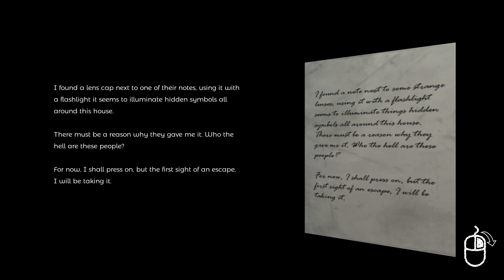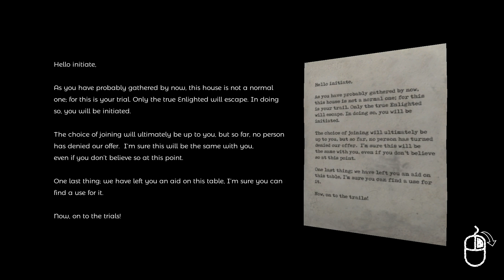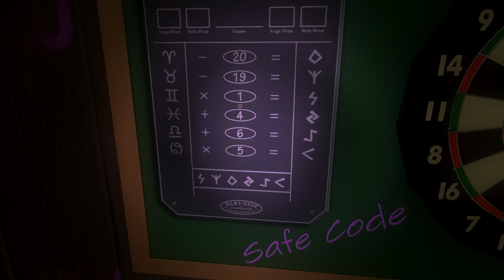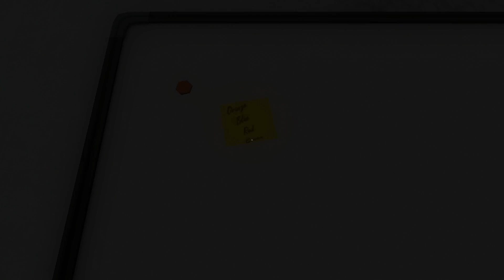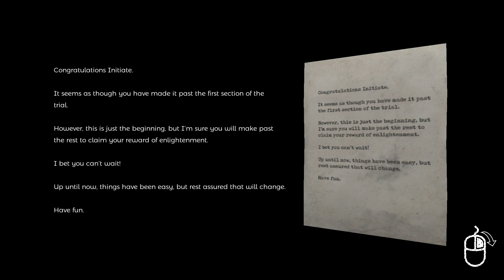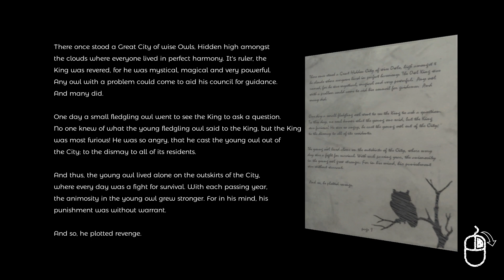Let's Play The Initiate Part 2 - Escape the... House?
Game Description:

The Initiate is a mystery puzzle game. You awake in a house full of traps and puzzles.

The Story

Opening your eyes, you see a modern looking bedroom. All is quiet. Vague memories flash in your mind as you stand from the cold wooden floor. A voice bellows from an intercom placed on a wall, which is surrounded by strange shaped markings. The voice tells you your mission; to use your intelligence and escape. This is your trial. Can you unravel the mystery behind your captivity, and most importantly, can you escape this treacherous and sinister ordeal?

The Game

The initiate is set in Oregon, Astoria and tells the story of Nathan Rockford. Nathan has lost his memory and has awakened in a house full of traps and puzzles. You take on the role of Nathan on an adventure to discover the truth to why your trapped here, who your kidnappers are, and have a chance to join a secret organisation and with it, the knowledge of everything.

Primary Features

A UNIQUE MYSTERY PUZZLE EXPERIENCE
Encounter a unique story shrouded in mystery and conspiracy told over the course of this mystery puzzle horror adventure.

PUZZLES
Many puzzles hide within the world, can you find and solve them all? Look everywhere, listen to everything.

INTERACTION
Interact or examine over 60% of the items in game for a real immersive experience. Can you find everything within the world?

ATMOSPHERIC SOUND
The Initiate features a great soundtrack and immersive ambience, which enhances game-play and tension.

IMMERSIVE GRAPHICS
The Initiate uses Physical Based Shaders (PBS) for AAA-quality graphics that give players a detailed world to explore.